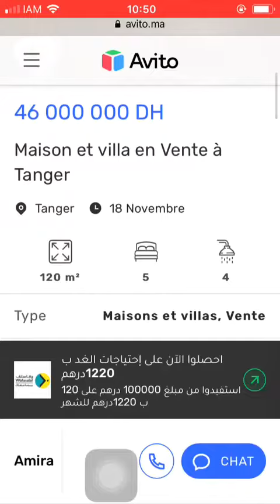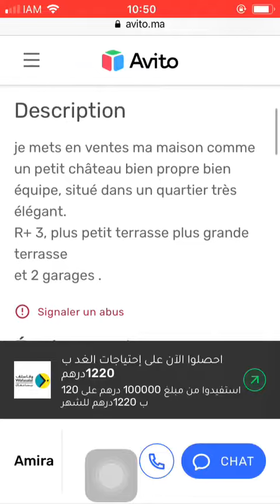House for sale Tanger #1421, Huis te koop Tanger, Maison à vendre